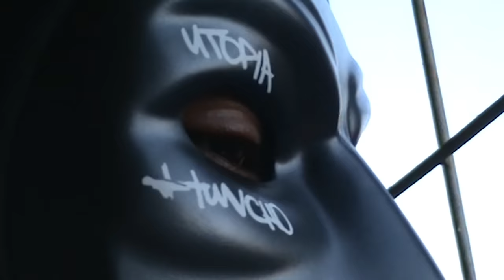M Huncho - Conspiracy Charges